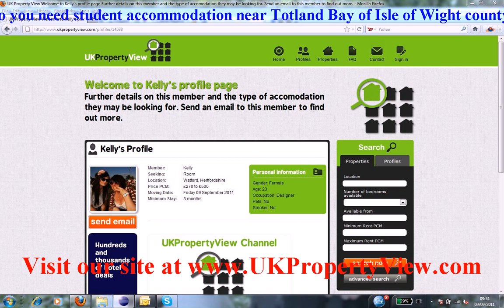Student Accommodation Totland Bay | Freshers University Week Isle of Wight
Do you need student accommodation near Totland Bay of Isle of Wight county?. Are you a hard working student and want to find bright people in Totland Bay then ukpropertyview can help you with this. We have many halls, houses, flats, and rentals listed now close to Totland Bay and you can let or buy house share accommodation when coming to visit our university office. We have made many students happy near Totland Bay. bay